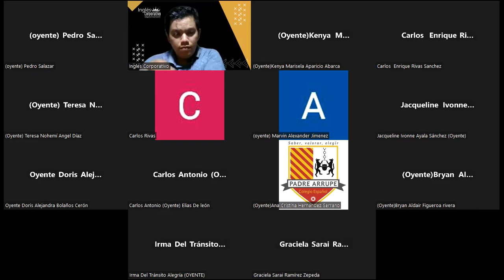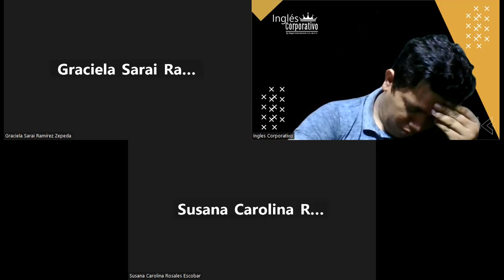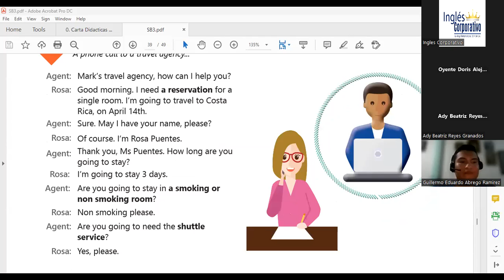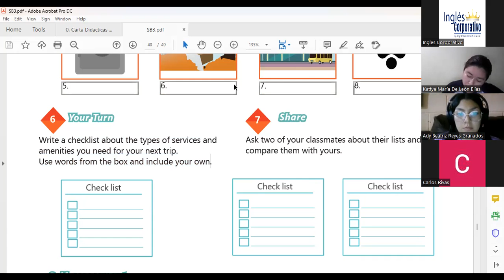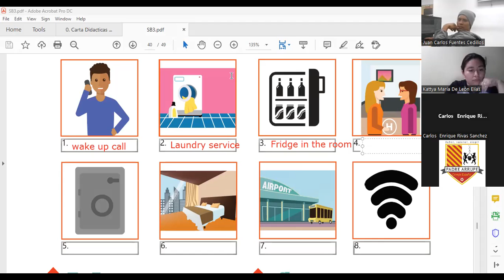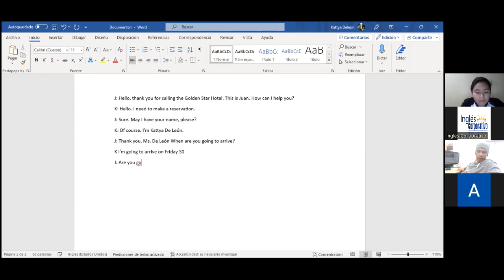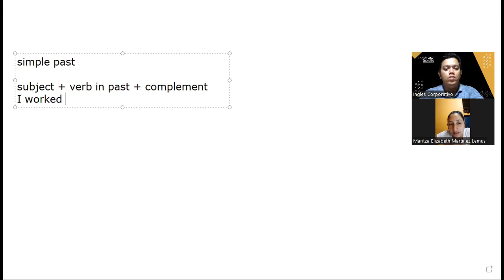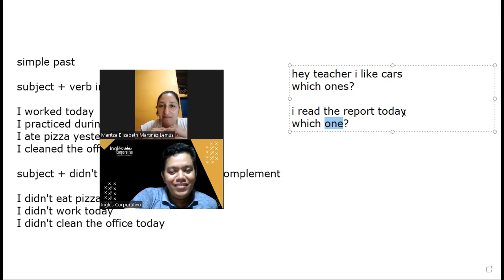Sesión 16 -26-05-2023 -29750-8048-0070/2023 -Hernandez -Hotel services and amenities. part 2